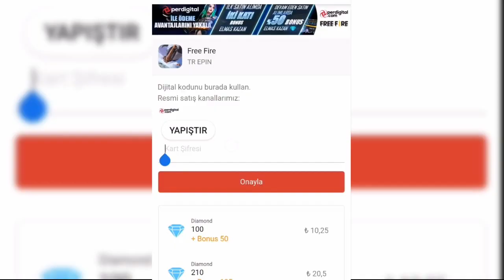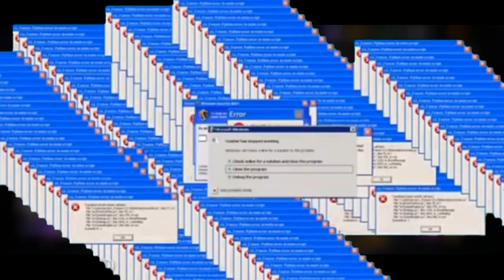15 DAKİKA BOYUNCA ELMAS HARCADIK | YENİ KOSTÜM KASAYI BOŞALTTI || FREE FIRE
KAOSPRENSİ KANALINA HOŞGELDİNİZ. SİZLER İÇİN EN GÜZEL MONTAJLARI, BEDAVA ETKİNLİKLERİN TANITIMI, HEDİYE REEDEM KODLARIN PAYLAŞIMI, YENİ GÜNCELLEMELER HAKKINDA BÜTÜN AYRINTILARI ANINDA PAYLAŞIYORUZ.

 KAOSPRENSİ BÜTÜN MÜZİK SES PROGRAMLARINI SİZLERLE PAYLAŞIYOR..

bảng c free fire,
free fire teclado e mouse,
free fire shevchenko e elloco,
como baixar free fire e instalar,
free fire filmi,
free fire güncelleme ne zaman gelecek,
free fire gizem,
free fire görünmezlik hilesi 2019,
free fire gece 3,